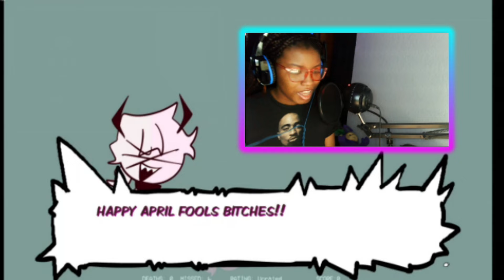SELEVER IS SO ANNOYING! | Chara, Mr. Fingers, Kirby Mods | Friday Night Funkin #33 | ImJustGaming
In today's gameplay, I tried out some creepy mods, some cute mods, and some straight annoying mods, lol. I hope you enjoy!